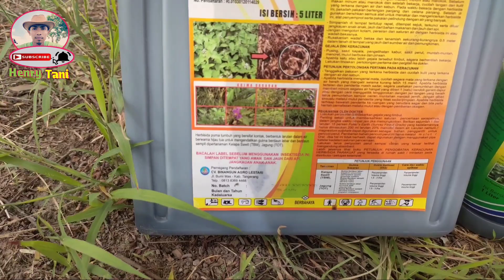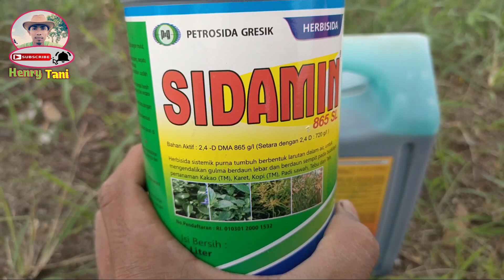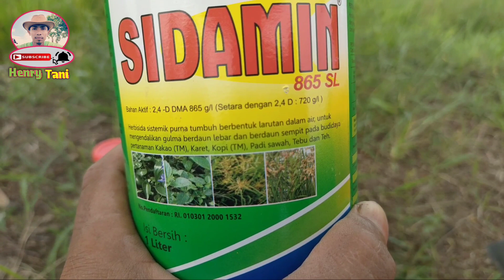Racikan Herbisida 2 Jam Langsung Gosong Untuk Gulma sawah yang campur adukxxx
Disini kita akan selalu membahas seputar dunia pertanian, khusus tanaman padi dan lainnya, Selain membahas seputar budidaya pertanian disini juga akan membahas mengenai Agribisnis, Motivasi dan Inspirasi yang terbaik untuk Sahabat semuanya.

Channel Henry Tani akan selalu konsisten Menjawab pertanyaan sahabat semuanya yang sekiranya perlu akan kita buatkan video agar lebih jelas dan mudah dimengerti.

Khusus petani pemula Mari Kita belajar Bersama, saling memberikan dukungan yang terbaik dengan cara saling berbagi pengalaman masing-masing.

Terimakasih banyak sudah menonton video Henry Tani semoga memberikan manfaat dan bisa dipraktekkan dilapangan semoga berhasil sesuai dengan harapan yang terbaik.